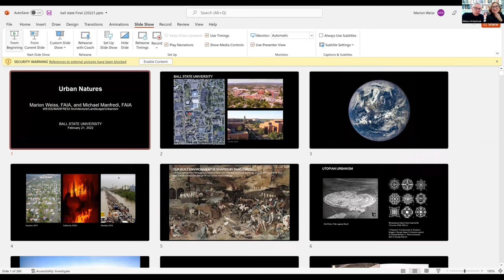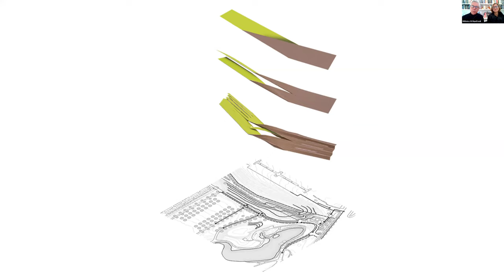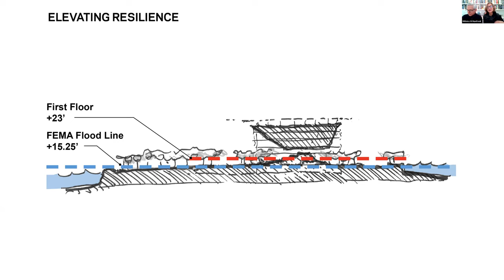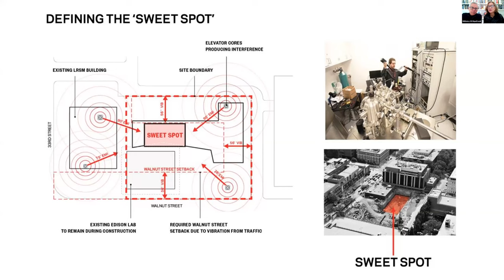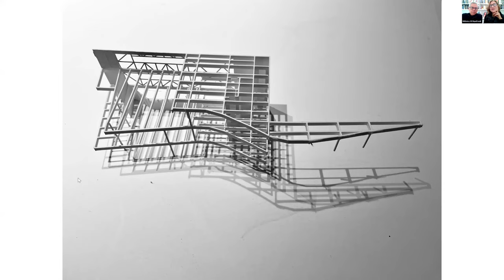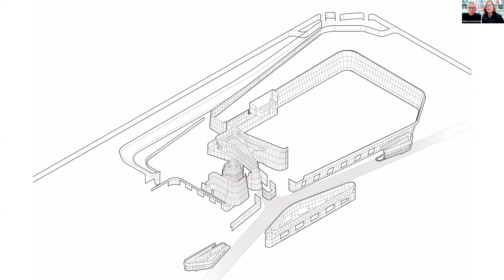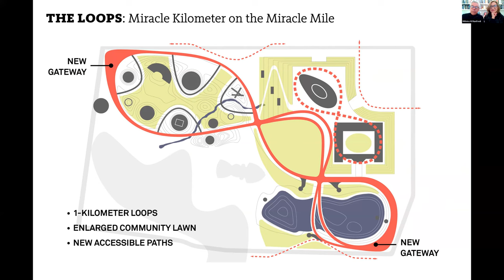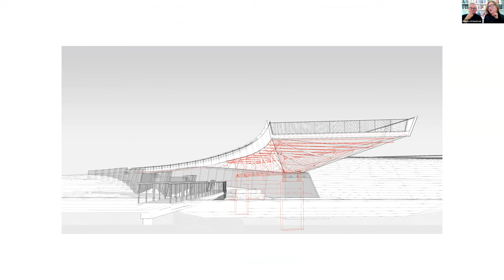Weiss/Manfredi Lecture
WEISS/MANFREDI is a New York City-based multidisciplinary practice known for the dynamic integration of architecture, infrastructure, and landscape.

TOPICS INCLUDE:
Ecological thinking and new architectural typologies
Resilient strategies in the face of climate change
New modes of representation
Urban design strategies for more equitable settings